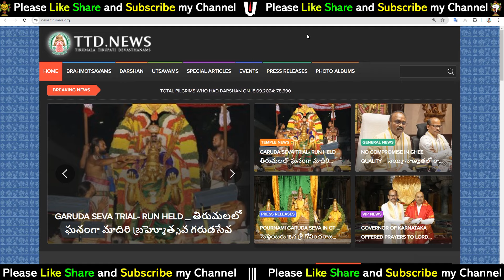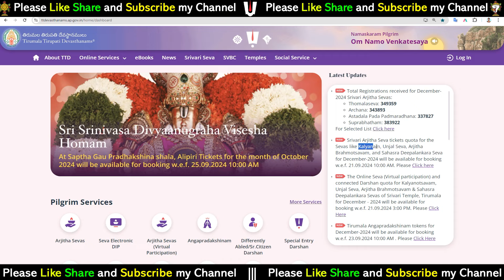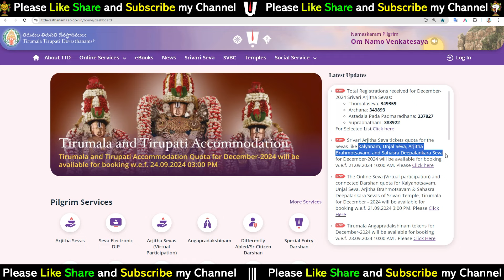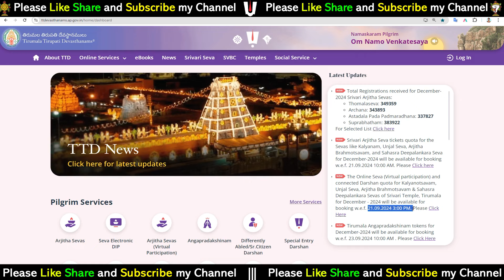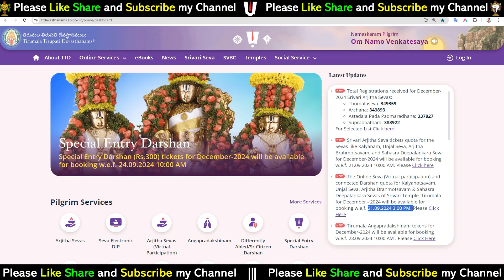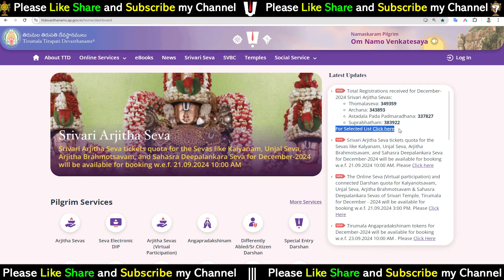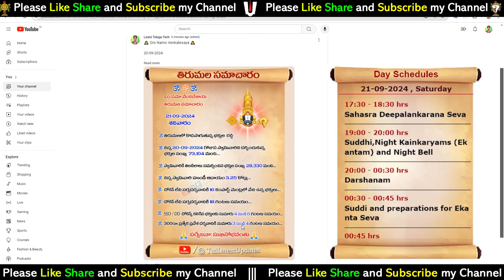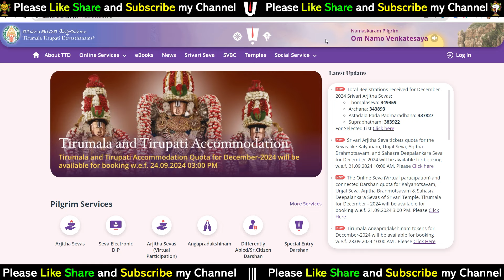నేడే విడుదల || శ్రీవారి భక్తులకు అలర్ట్ || Tirumala Latest Updates | in Telugu By LaxmiTeluguTech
శ్రీవారి భక్తులకు అలర్ట్ || నేడే విడుదల || Tirumala Latest Updates | in Telugu By LaxmiTeluguTech

17). What is Thirumala Srivari Seva (How many types of services) Full details of what to do to participate in the service

27). Advance booking Tirumala Darshan Ticket any month:-

---Munilakshmi Volunteer